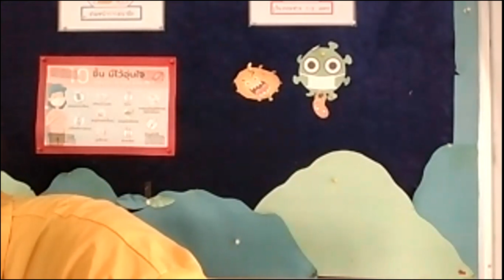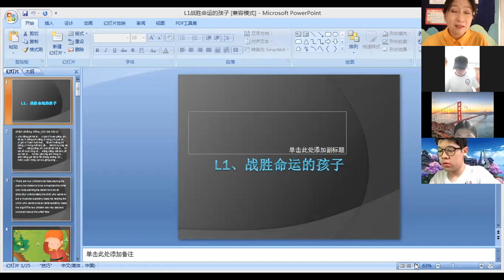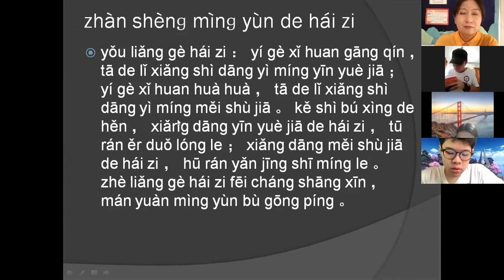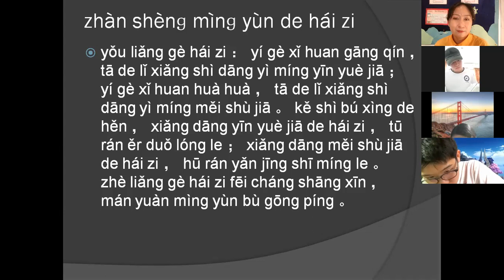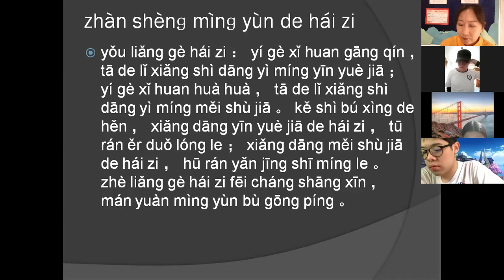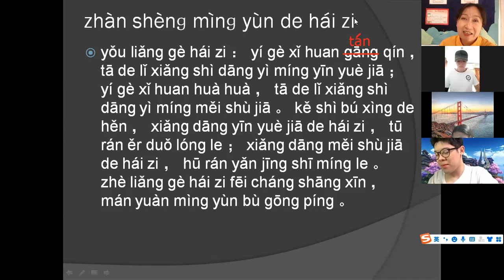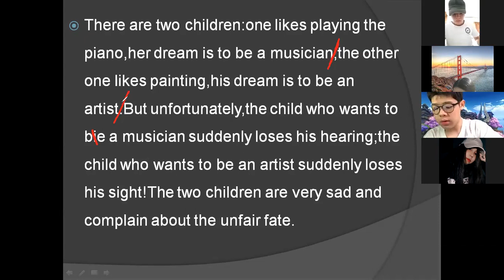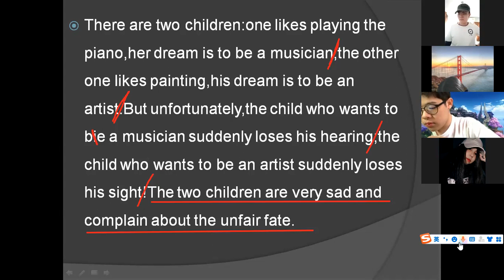G.12 Room 2 Chinese Grammar 15-11-2021